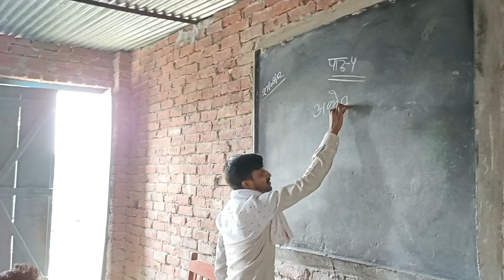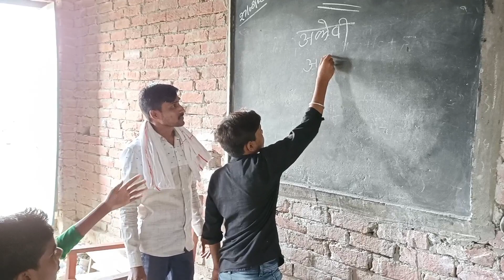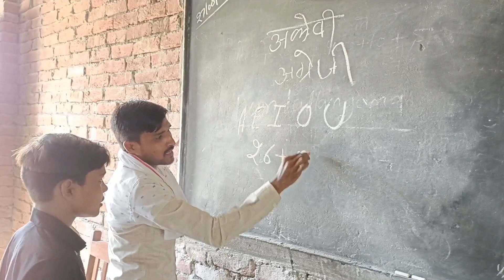अनपढ़ मास्टर कॉमेडी वीडियो है😝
नौकरी की तलाश में नए युवा कॉमेडी वीडियो है 😜comedy

यहा एक कल्पनिक कहनी है इसे बस मनोरजन के लिए बनाया गया है